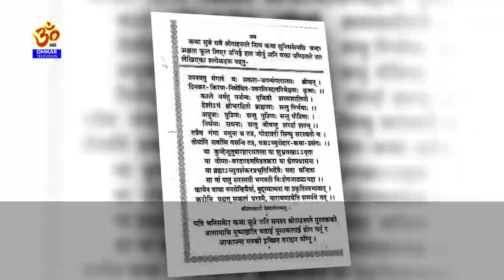Swasthani Brata Katha || PART 25 | स्वस्थानी ब्रत कथा २०७७